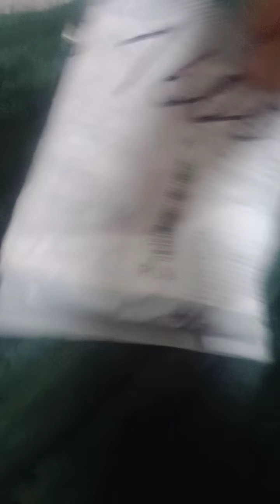1 сентября 2023 г.